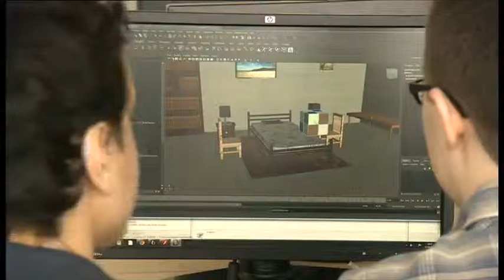Mahfuz Sadique on BBC London - Visual Effects industry skills shortage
News Correspondent Mahfuz Sadique reports how London has become the creative epicentre of the visual effects industry that drives Hollywood box office successes. Now a new two year-qualification, backed by the government's NEXTGEN initiative, is hoping to train the next generation of visual magicians early on - sixteen-year olds straight out of their GCSEs.